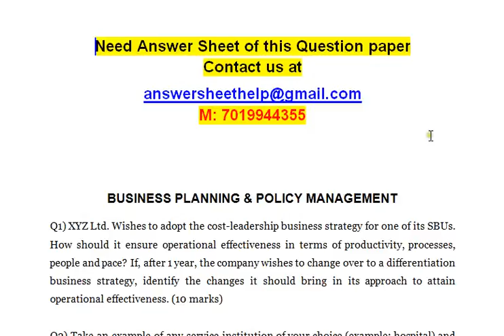BUSINESS PLANNING & POLICY MANAGEMENT - Describe the essential characteristics of a mission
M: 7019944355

BUSINESS PLANNING & POLICY MANAGEMENT

Q1) XYZ Ltd. Wishes to adopt the cost-leadership business strategy for one of its SBUs. How should it ensure operational effectiveness in terms of productivity, processes, people and pace? If, after 1 year, the company wishes to change over to a differentiation business strategy, identify the changes it should bring in its approach to attain operational effectiveness. (10 marks)

Q2) Take an example of any service institution of your choice (example: hospital) and suggest how operational control will work in such an institution. (10 marks)

Q3) Discuss the importance of strategic changes for the following organizational systems (a) Information, (b) Control, (c) Appraisal, (d) Motivation, (e) Development and (f) Planning (10 marks)

Q4) Take an example of an Indian company. What steps should it undertake for resource allocation for implementing its strategies? What difficulties could be expected while doing so and how can they be dealt with? (10 marks)

Q5) In what way is the concept of life cycle and SWOT analysis helpful in making strategic choice at the business level? (10 marks)

Q6) Explain why business policy is a capstone, integrative course. How can an understanding of business policy help in a career choice? (10 marks)

Q7) Explain the meaning of strategic management in your own words. Identify the roles that CEOs play in strategic management. (10 marks)

Q8) Describe the essential characteristics of a mission statement. In what different ways can a mission statement be formulated? (10 marks)

Q9) Explain the technique of ‘balanced scorecard’.
OR
Q9) Explain the term ‘corporate restructuring’. (10 marks)
Q10) Explain the following terms: (10 marks)
1) Cost leadership
2) Differentiation
3) Focus

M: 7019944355